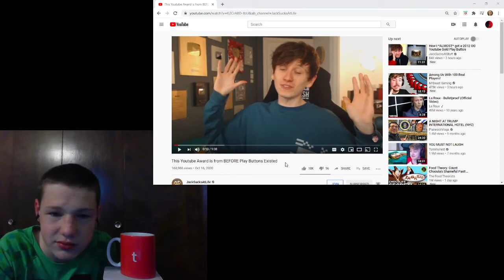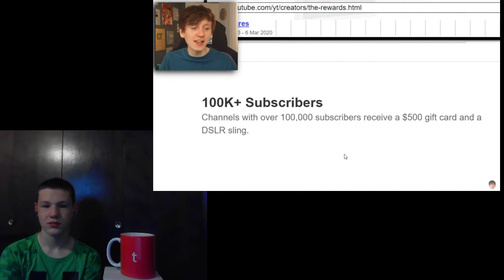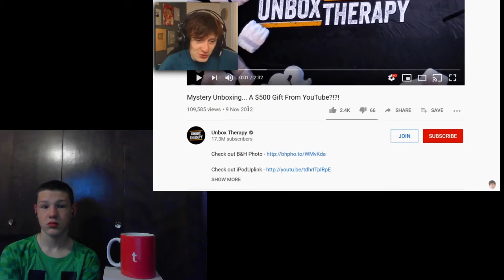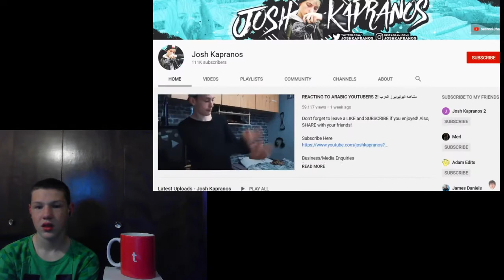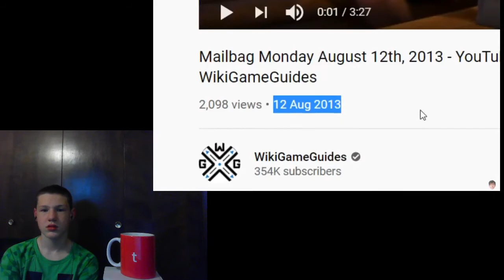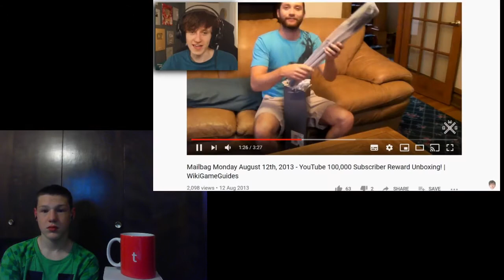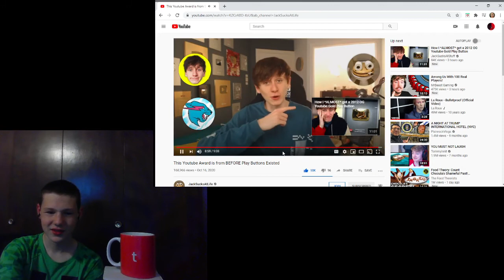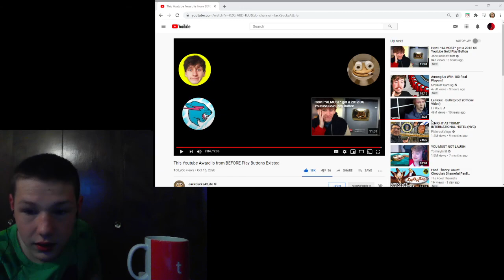This YouTube Award is from BEFORE Play Buttons Existed Reaction!